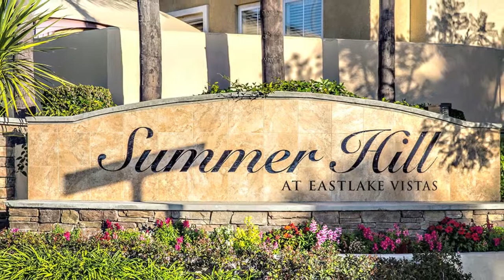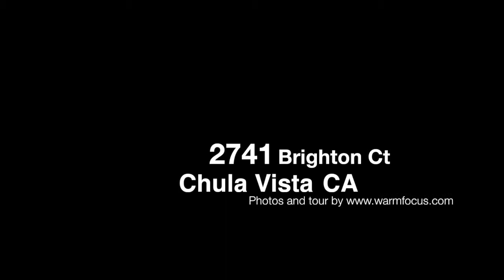2741 Brighton Court Rd, Chula Vista, CA - Priscila Rodriguez